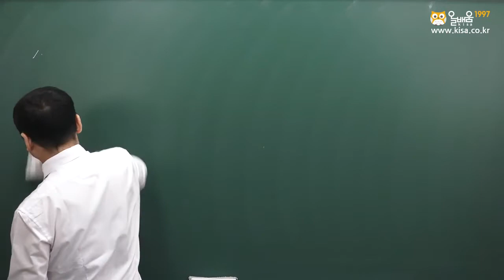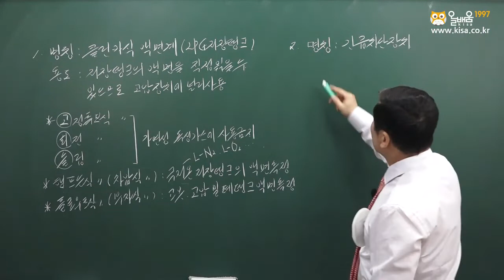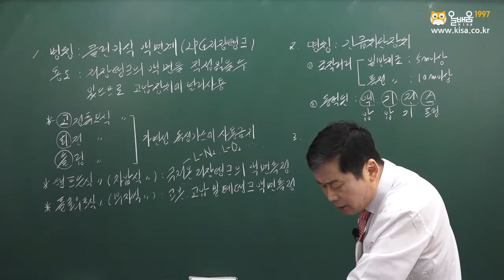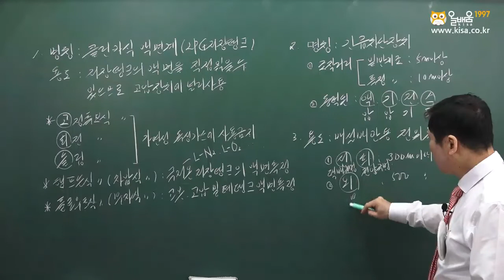[올배움kisa] 가스기능사 실기 2021년 4회 작업형 복원 기출문제 풀이 강의 최갑규원장님의 합격대비강의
최갑규원장님의 가스기능사 샘플강의입니다.

바로합격 가스기능사!!
올배움 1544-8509(바로공부), 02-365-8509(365일 바로공부)

품질경영기사, 품질경영산업기사, 가스기능장, 가스산업기사, 가스기능사, 건축기사, 건축산업기사, 건설안전기사, 건설안전산업기사, 식물보호기사, 산림기사, 에너지관리기능장, 에너지관리산업기사 등 국가기술자격증 바로합격 강의 수강 문의

* 올배움 가스/용접/에너지관리분야 전임교수 최갑규원장님 프로필
- 온라인교육기관 올배움 가스기사 과정 전임교수
- 온라인교육기관 올배움 가스산업기사 과정 전임교수
- 온라인교육기관 올배움 가스기능사 과정 과정 전임교수
- 온라인교육기관 올배움 가스기능장 과정 전임교수
- 온라인교육기관 올배움 용접산업기사 과정 전임교수
- 온라인교육기관 올배움 용접/특수용접기능사 과정 전임교수
- 온라인교육기관 올배움 용접기능장 과정 전임교수
- 온라인교육기관 올배움 에너지관리산업기사 과정 전임교수
- 온라인교육기관 올배움 에너지관리기능사 과정 전임교수
- 온라인교육기관 올배움 에너지관리기능장 과정 전임교수
- 올배움출판 산림(산업)기사 필기, 실기 명품 교재 저자
- 위험물, 가스, 용접, 에너지관리, 소방 강의경력26년
- 인천도시가스 강의
- 한전기공강의
- 현 해양수산연수원 위촉교수
- 현 S용접직업전문학교 학교장
- 가스기능장, 위험물기능장, 에너지관리기능장, 소방설비기사 등 다수 자격증 보유

최갑규원장님의 명품강의로 가스기능사 바로합격을 기원합니다.